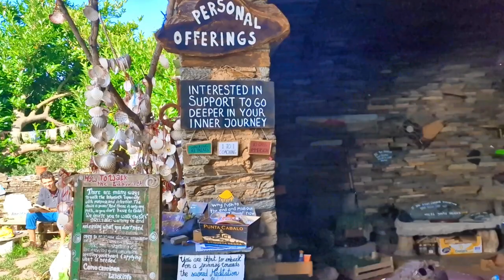The Camino, My Way 2024 Part 12 - Terra de Luz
In "The Camino, My Way 2024 Part 12," join me as I discover a hidden gem on my pilgrimage—the enchanting Terra de Luz. Nestled in the middle of nowhere, this hippy oasis offers a serene escape from the rigours of the Camino. In this episode, I share the joy of encountering Heather and her 8-year-old son Orion from Texas. Their warmth and cheerfulness add to the unique atmosphere of this peaceful retreat.

Terra de Luz is more than just a stop; it’s a place where the spirit of the Camino shines in its purest form. As we unwind in this tranquil setting, far from the usual hustle and bustle, the journey transforms into a profound experience of community, connection, and appreciation for life's simple pleasures. This video captures the essence of unexpected friendships and the magic of slowing down to savour each moment.

Whether you’re a fellow pilgrim or simply intrigued by the stories of the Camino, this episode provides a heartfelt glimpse into the enriching experiences that make this journey so memorable.

If you enjoyed this video, please consider donating to my Go Fund Me Page, saving money for a production about the first patron saint of the English, King Edmund. Written by Jean Musy and @AnneMarieDavid, the production has been performed twice in France and now we have the English version. You can get a taste for it here with the teaser

You can donate on this Go Fund Me - profits from the performance will go to Addenbrookes University Hospital @CUHNHS, and @CancerResearchUK